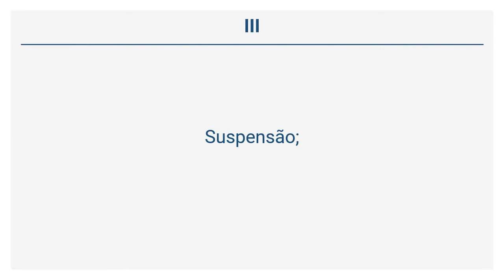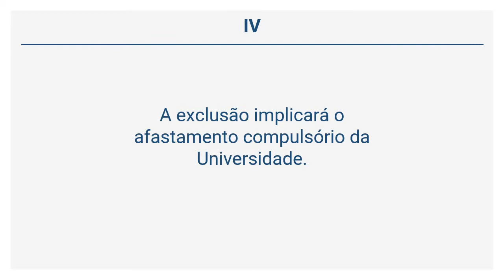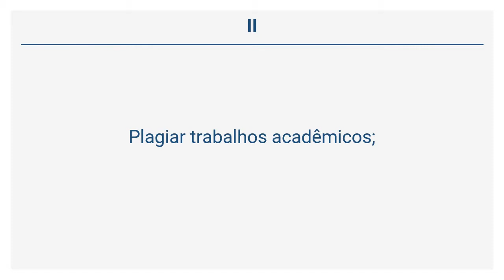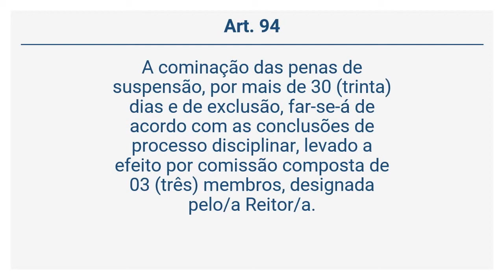Regimento Geral da UFAL - Do Regime Disciplinar do Corpo Discente (Art. 90 a 94)